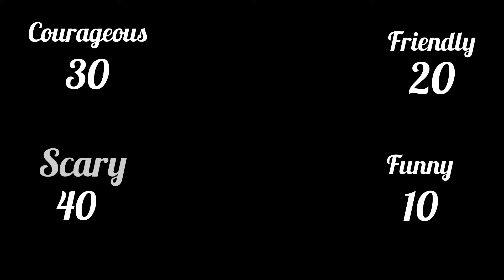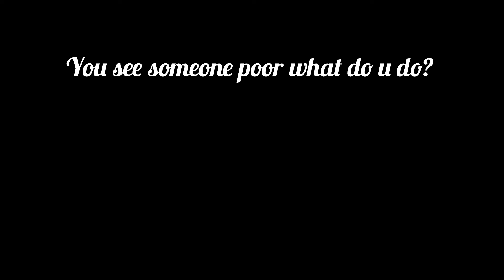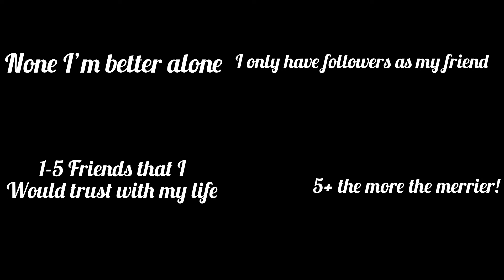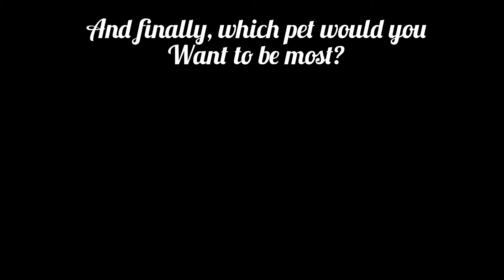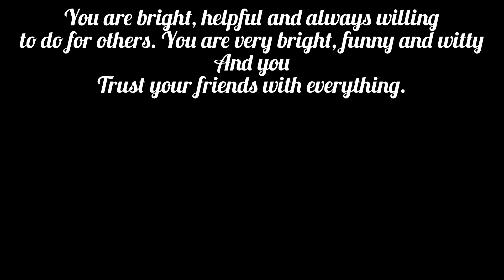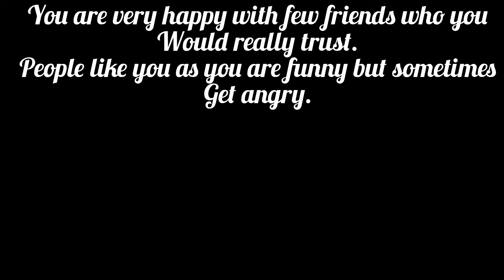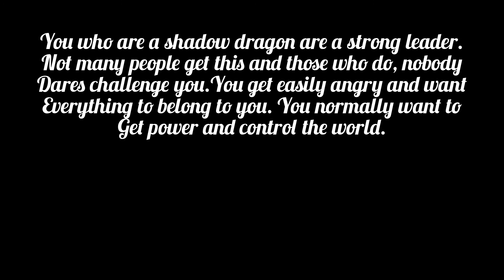WHICH ADOPT ME PET ARE YOU????personality test